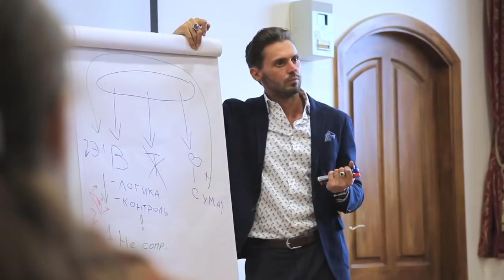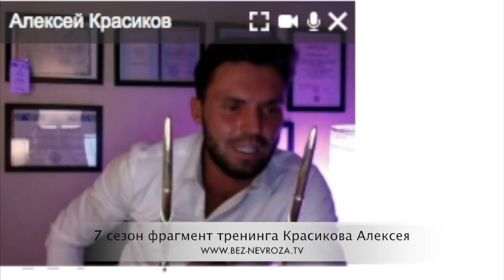Когнитивная терапия. Лечение невроза. Дисциплина. Красиков Алексей.